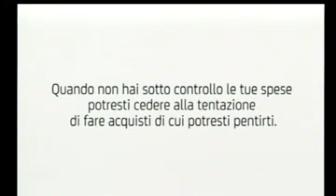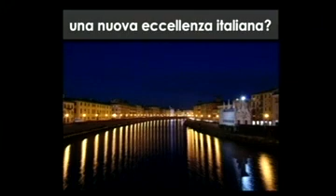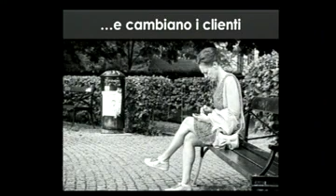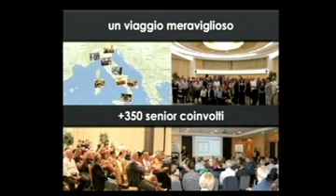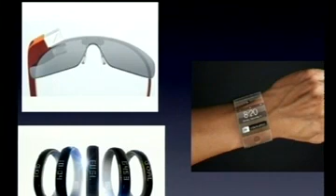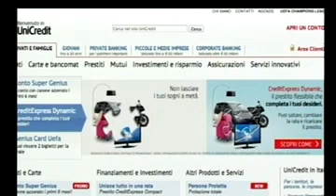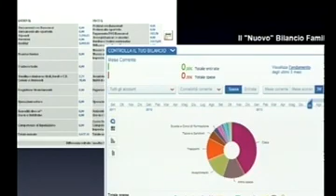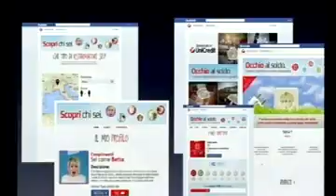UNICREDIT - Internet Festival 2013